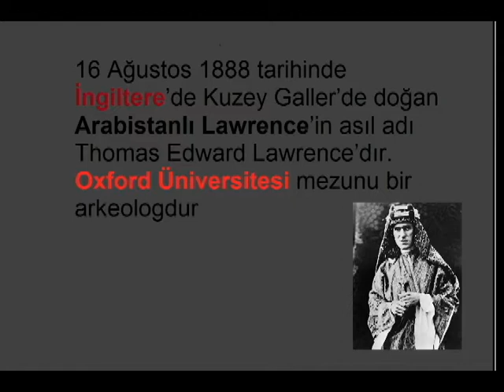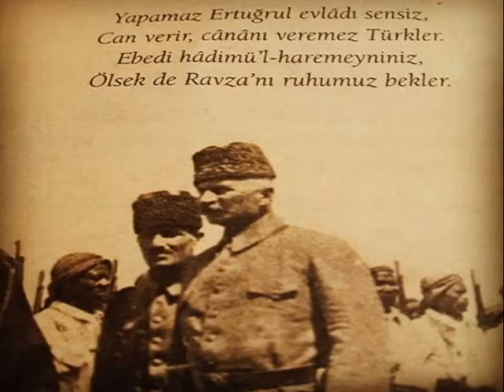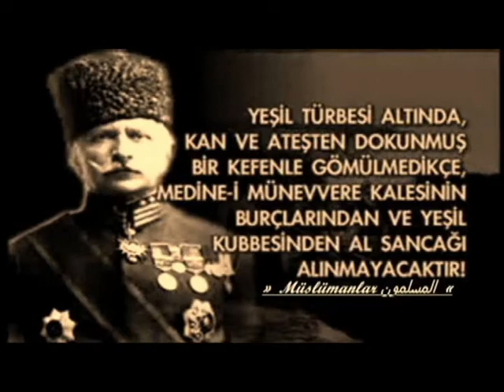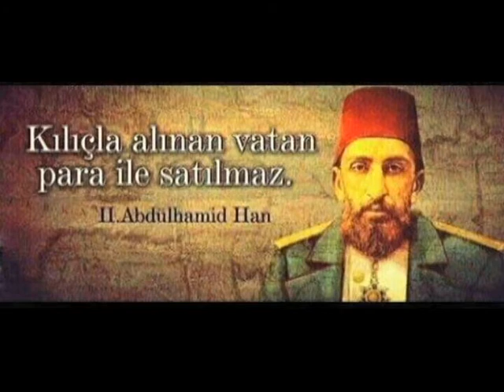Benim ADIM LAWRENCE - Bir İnsanlık Hikayesi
Benim ADIM LAWRENCE
Bir İnsanlık Hikayesi
Tarihimiz Geleceğimizi Aydınlatacaktır.

I LAWRENCE

Hold on, and listen me.
I Lawrence.

Susun ve dinleyin beni.
Ben Lawrence.im.

Araplara özgürlük vaadiyle çıktım yollara
İngiliz bilmini ve İngiliz sanatını icra etmek görevi verdiler bana Oxfordlarda

Benim adım Lawrence
Çöllere, bedevilere ihaneti hatırlatır ismim

Benim adım Lawrence
lord kamaralarında çetvelle kestim halifenin kollarını

benim adım Lawrence
selahaddin’in bitti dediği haçlı savaşlarını asıl ben bitirdim
İngiliz Mareşal, Kudüs fatihinin mezarını çiğnerken
Ben bedevi dostlarımla ihanetlerini kutluyordum

Benim adım Lawrence
Çanakkalenin intikamı alınmalıydı, Kut’ül Amare’nin;
O sebeple kılıçtan geçirdim medinede Müslümanları
Ondandır
Benim adım Lawrence
Ne büyük zevktir hayatı izlemek,
İskorpitten dişleri,çeneleri dökülen aç,susuz Osmanlı
Karıncanın yuvalarını ben bozdurdum ,otağlarını değiştirenlere.

Benim adım Lawrence
Hicaza giden demiryolunu ben kestim.
Onlar Osmanlı dediler
Ben ümmeti kesmek dedim,duymadılar.

Çekirgeyi serçe sandılar.
Hurma yetmedi, hurma topraklarında.
Çekirdeklerinden yaptıkları çorbalar yetmezken onlara,
Ben bedevilere zehirlettim suyu kuyularını.

Benim adım Lawrence.
Medine dışına kurdum bedevi görünümlü İngiliz kamaramı
Çadırlarında Osmanlı erzağı,ceplerinde Osmanlı altını varken,
Osmanlıdan (medineyi kanalı korumak için) aldıkları silahlarla, ben sıktırdım kalplerine.

Bir Osmanlı paşasını, Osmanlının beslediği bedevilerin önüne ben attım
Bilin diye söylüyorum
Ben taktım çöl kaplanı lakabını,
Ravza-i Mutahhara’da peygamber aşığına.

Benim adım Lawrence.
Vucuda bürünen bir et parçasıyım şu fani hayatta,
Ama asırlarca kayanacak bir yara açtım
Ümmetin bağrına.

Benim adım Lawrence.
An’a sıkıştırmayın beni
Kilometrelerce ötede aramayın
Ben kendi sorgum için oynadım  oyunumu.

Benim adım Lawrence.
Günah keçisi.
Tarihin suçlusu benim.
Uyuyan inanmışlar suçsuz!

Benim adım Lawrence
Hırslarla çizilmiş sakakat yardımcım
Kinle kararmış kalpler askerim
Birbirine düşürdüklerim lanetçimdir

Benim adım Lawrence
Coğrafyalar şekillendi benle
Kibrim benden büyük
Arkadan vurdurduğum bir er kadar olamasa da cenazem.

Benim adım Lawrence
İlk ben koymadım ihanetin adını,özgürlük
İlk cinayette bile adım geçse de
Son olmayacağım, biliyorum